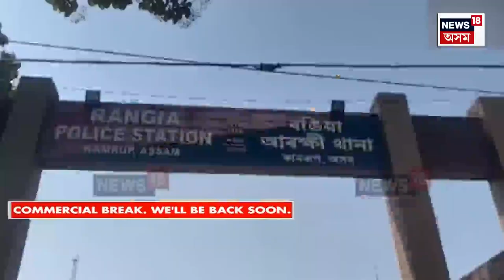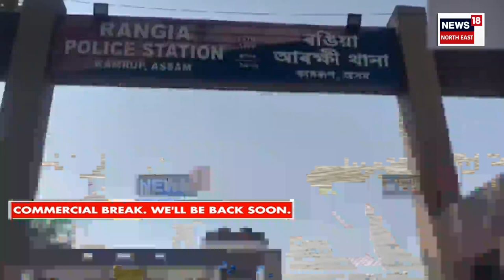Mid Day News | হোজাইত পুনৰ উৎখাত হাৱালা গেং। Hojai Crime News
Mid Day News | হোজাইত পুনৰ উৎখাত হাৱালা গেং
0:00 Intro